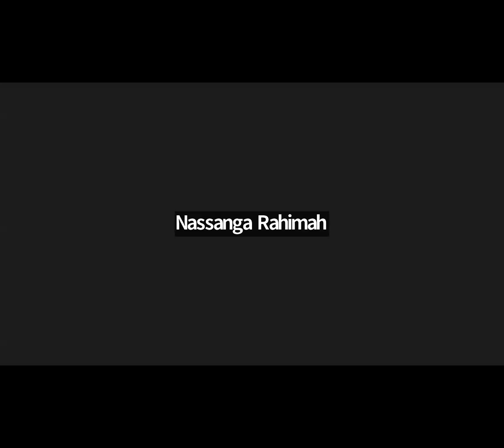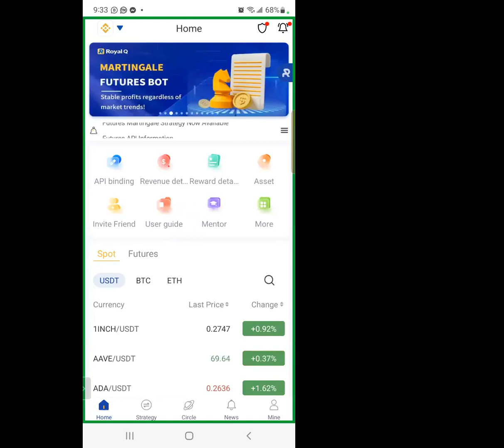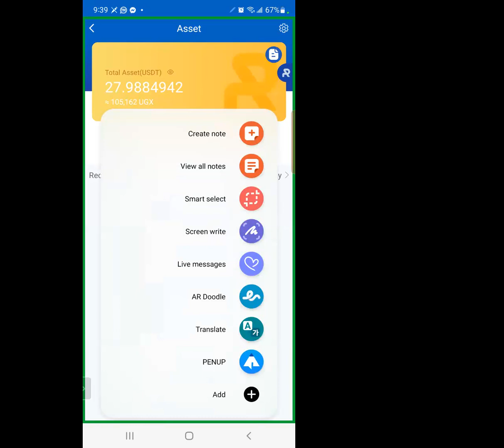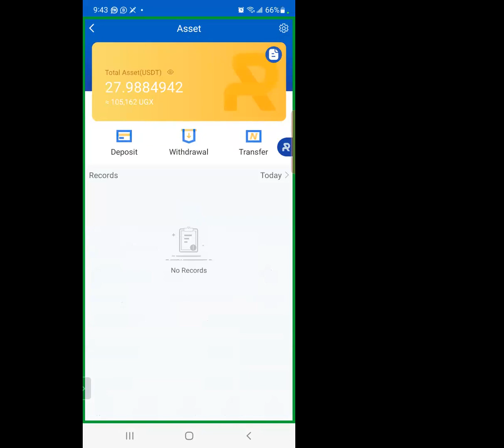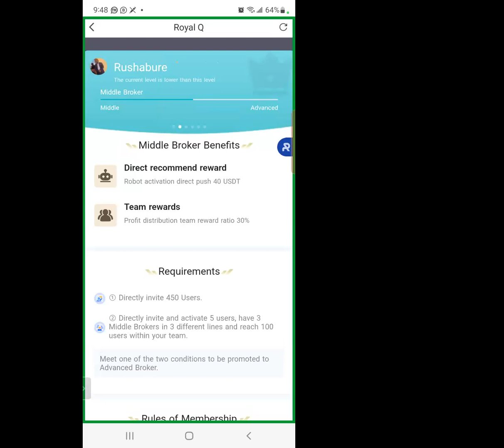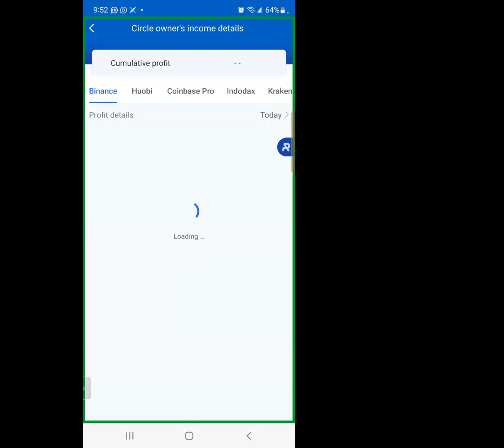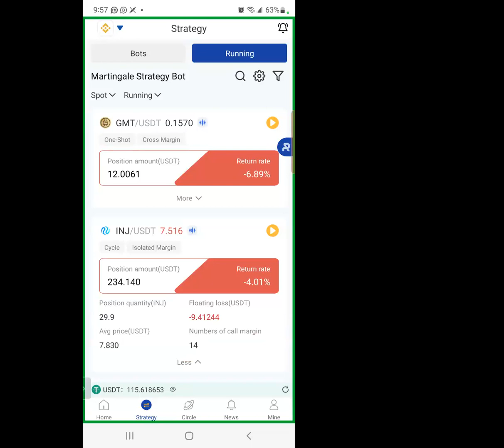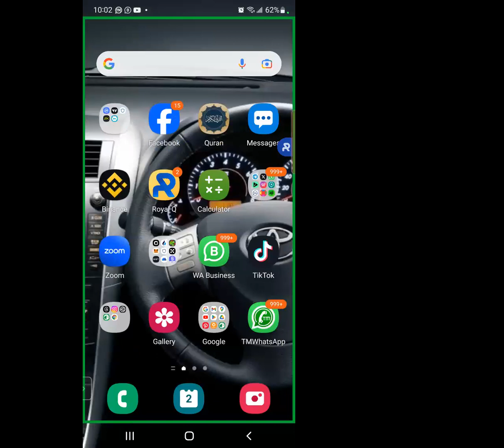NEW USERS ORIENTATION(LUGANDA VERSION) WITH LEADER KAYINDA USAAMAH